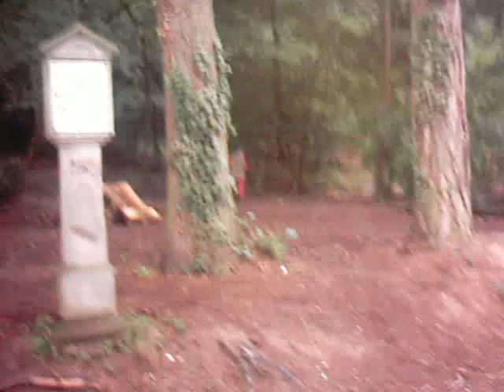Lucas ou Lulu Dreyfuss à Soultz avec son papa